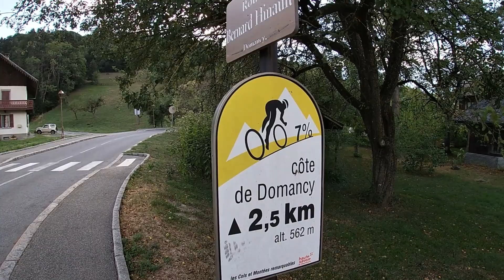Classic TOUR de FRANCE Climbs - Episode 4: Cote de Domancy a.k.a. Route Bernard Hinault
Not a big climb, but a tough one, and a tour/criterium regular. Made famous in 1980 when the great Bernard Hinault stormed to World Championship victory over 20 laps of the climb, the Cote de Domancy is regularly used by both the TdF and Criterium du Dauphine as a route up or down between Megeve and the lower Arve valley. It may appear modest, but with sections of over 15% it is no pushover, and is a fan favorite with plenty of room for spectators to view their heroes.

If you enjoy my content and wish to say thank you, you can contribute towards my apre-ski beer here: